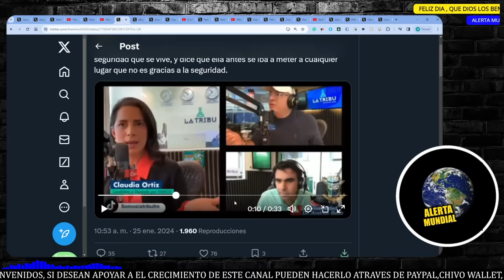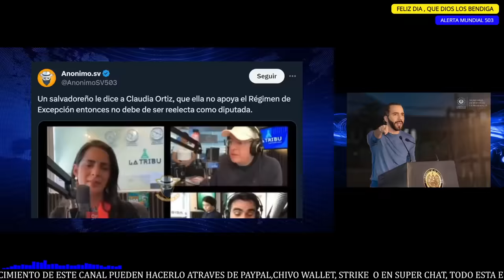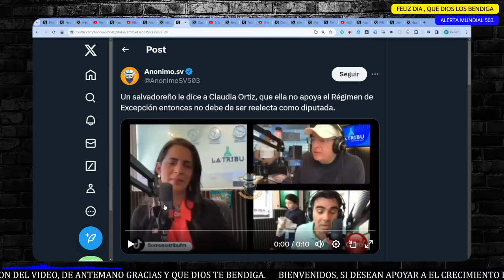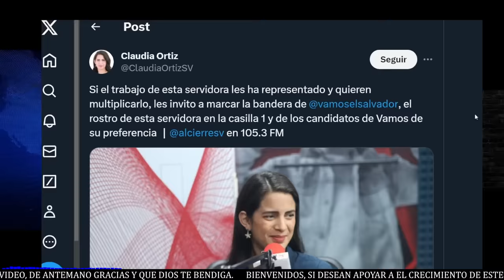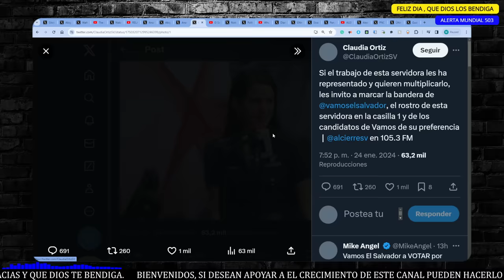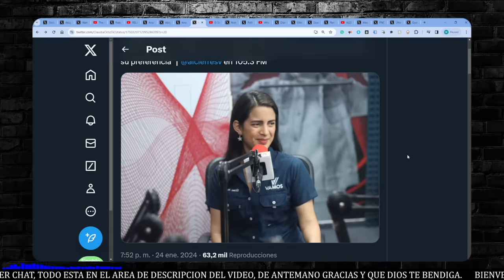ALERTA, CLAUDIA ORTIZ SE ENCACHIMBO Y ESCUCHE LO QUE PIDIO.